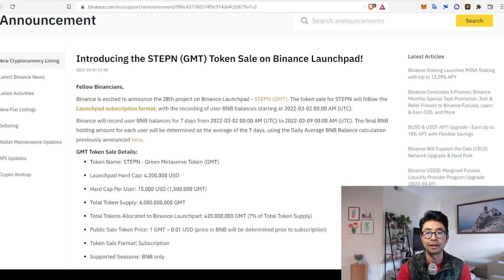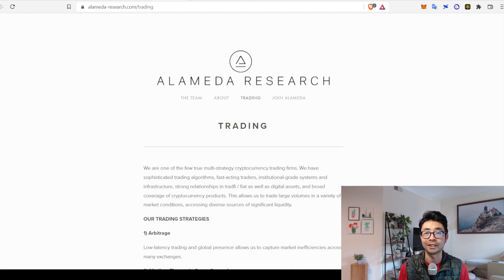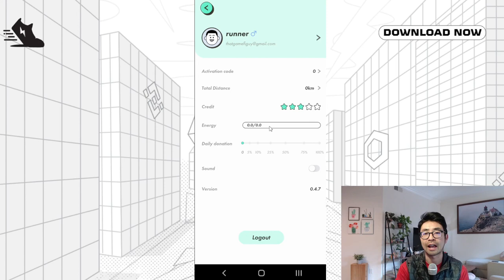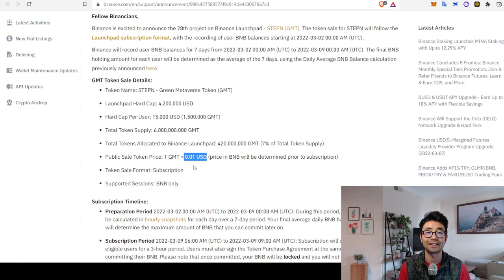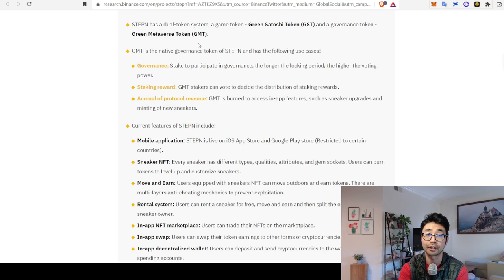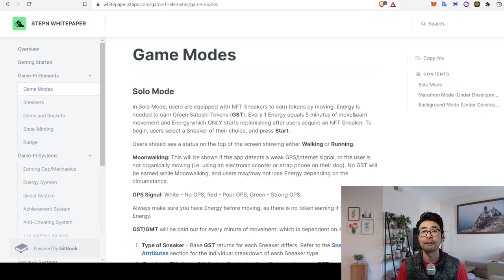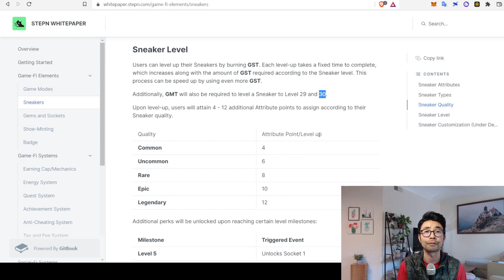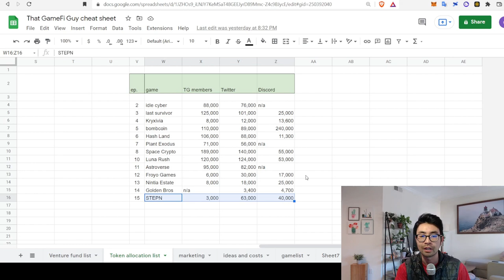STEP'N- Deep dive: Giant Partners + App, Token and Game Walkthrough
Episode 15: Today’s Deep Dive looks at Step'n, a gamified Fitness Tracker on the Solana Network.  I take a look at their huge partners, what the app looks like, and how the game works.

Chapters:
0:00 Intro
0:36 Big Partners (Binance, Sequoia, Alameda)
3:24 App Walkthrough
7:13 Roadmap
8:44 GMT Token Info
9:44 Token Distribution and Lockup
11:37 GMT and GST token use cases
12:58 Step'n DAO
14:01 Gameplay Mechanics Overview
15:05 Sneakers, Energy, Leveling up
18:53 Team and other Partners
19:46 Social
20:17 Recap, Pros and Cons